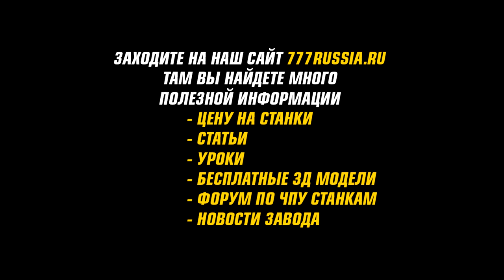Фрезеровка иконы на станке ЧПУ / Лучший фрезерный ЧПУ станок для изготовления икон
Фрезеровка иконы "Матрона Московская" на станке ЧПУ. Каменский станкостроительный завод самостоятельно производит на территории РФ станки с ЧПУ: фрезерные, лазерные, плазморезы и другие. Резная икона фрезеровалась фрезерным станком ЧПУ по дереву.

WoodRouter2